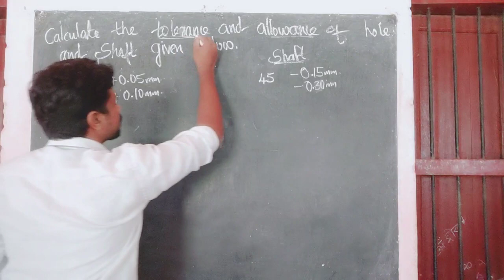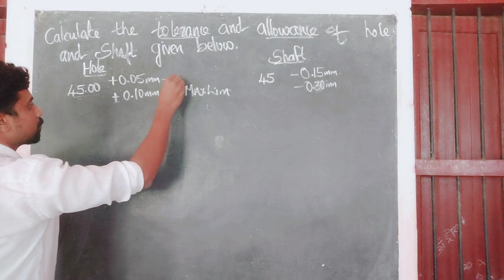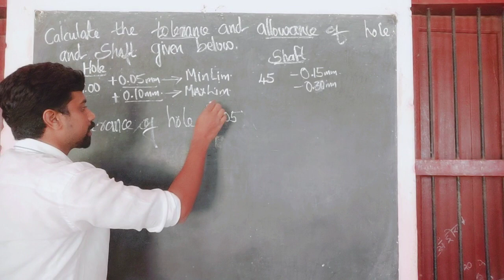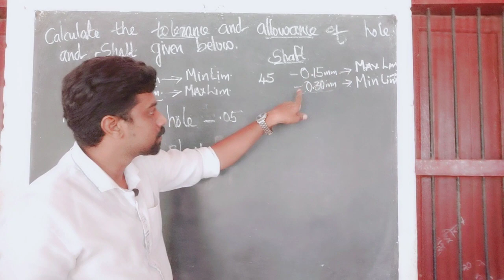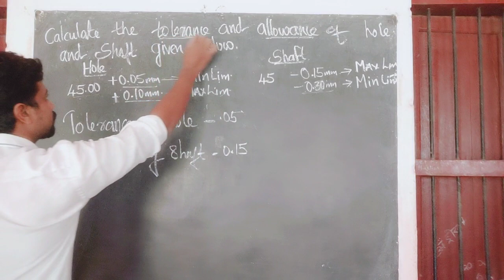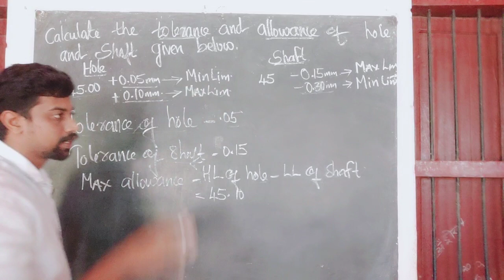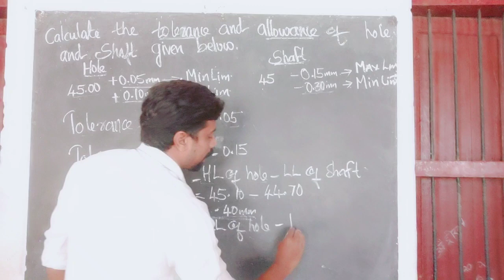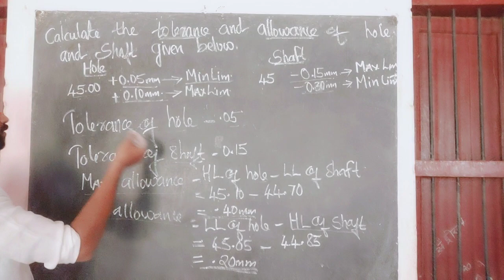HOW TO FIND TOLERANCE AND ALLOWANCE OF SHAFT&HOLE(FITTER) IN MALAYALAM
Problems of limits and shaft